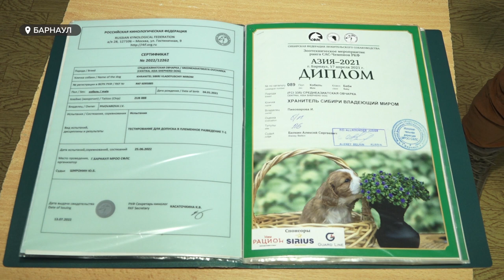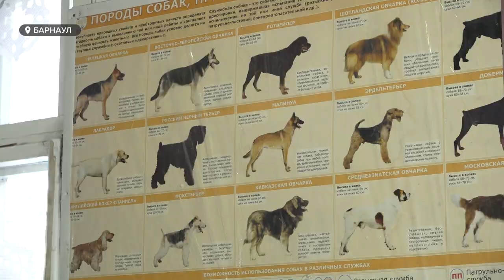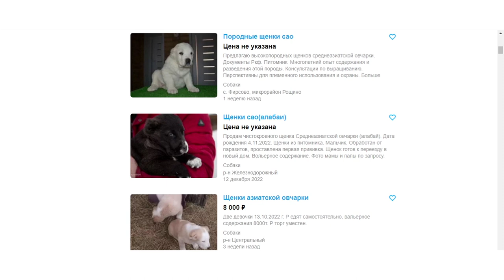Собака – друг человека. Однако не все так просто. Что надо знать о правильном воспитании хвостатого?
Собака – друг человека. Однако не все так просто. Собака, может быть и опасной, особенно крупная. И об этом нам напомнила недавняя трагедия со смертельным исходом: когда алабай напал на собственную хозяйку.    Эта история многих потрясла, и мы решили узнать, как такое возможно в принципе? И что нужно знать о правильном воспитании хвостатого друга, размером и весом с человека, а то и больше?